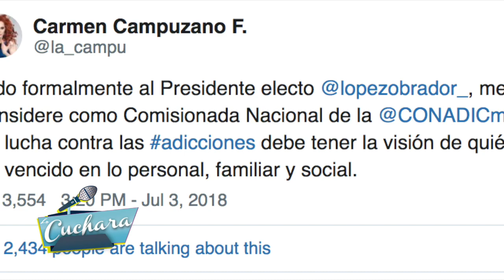Carmen Campuzano nos confesó que tiene una carta para el Presidente I LA CUCHARA